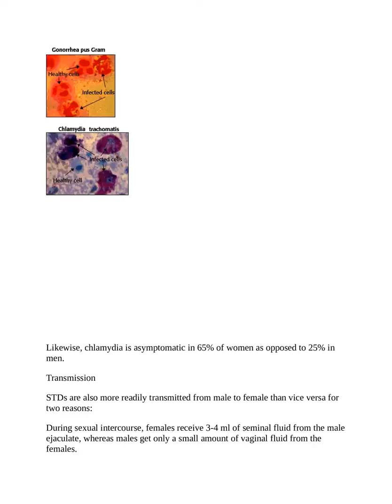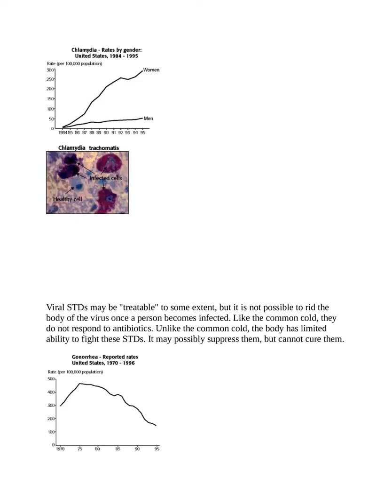Sexually Transmitted Diseases Problem Set Problem 1; Symptomsof STD Assymptomatic